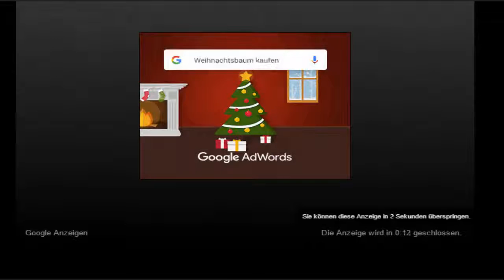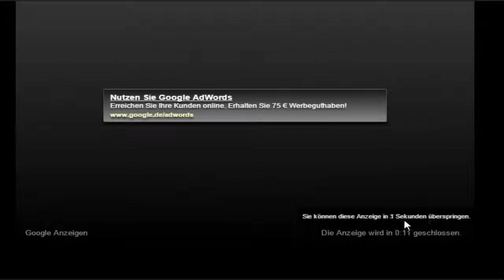BIN SO KRANK KA! - 16.Adventskalender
Ich hoffen es hat euch gefallen :)